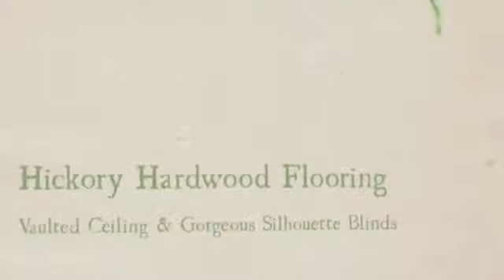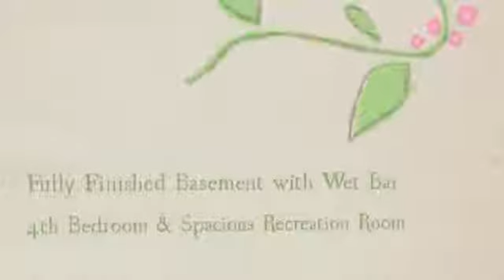Nancy Festarini TV presents~ 1340 Roundwood Crescent, Oakville